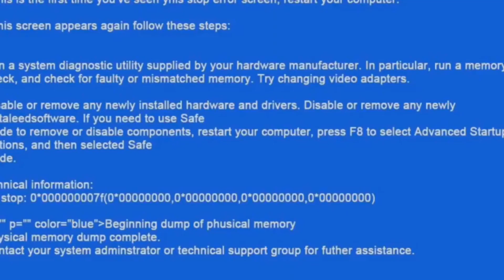JAPAN B-BOY | POWERMOVES | Alex Filipe TV - Trailer 🇯🇵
Sorry for the delay, I hadn't managed to finish this video, so I had to post this video now, here is the new video about "Japan B-boy Powermoves", if you liked the video then subscribe to my channel and click the bell to not miss the video, hope you like it.
 Peace 😎✌🏾❤️.

📲🎥🎬 Edited by Alex Filipe TV

🔊 Edited my music by Alex Filipe Production

Maker from Portugal 🇵🇹